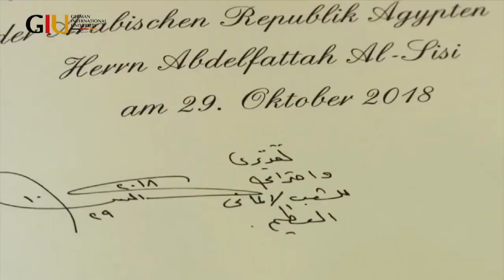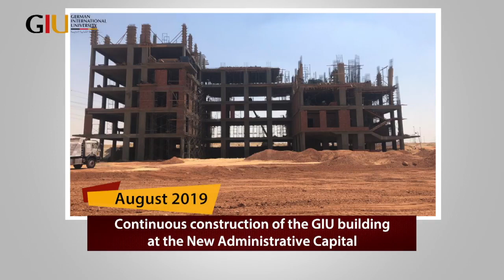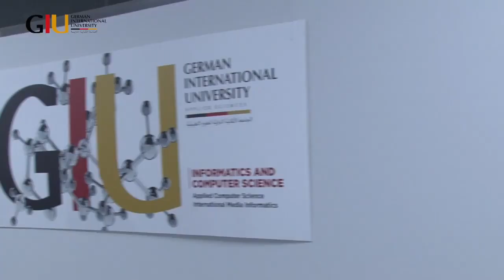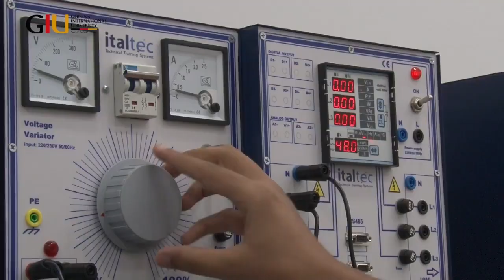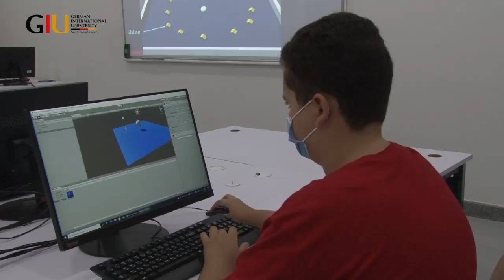GIU 5 Years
"From day one to five years strong, GIU has been on a transformative journey for attaining it’s mission to deliver wold class German education to Egypt, Africa and the region.
Grateful for the knowledge gained, friendships and memories made. Here's to celebrating this milestone and the bright future ahead! 🎉 🎓🌟